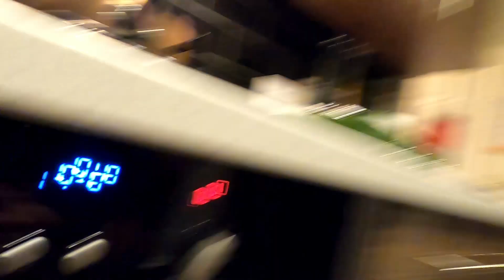How She Got A 3 Watt Per Kilo FTP! REVEALED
Social's

Supported by
"TriDan" for £10 off of a waxed chain!
Liz's cooking